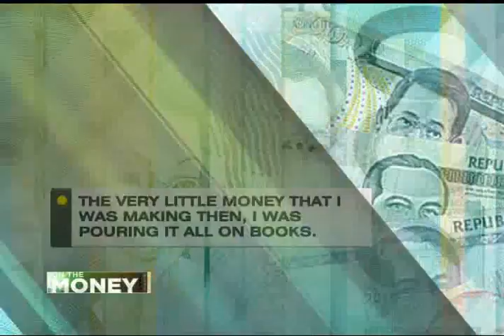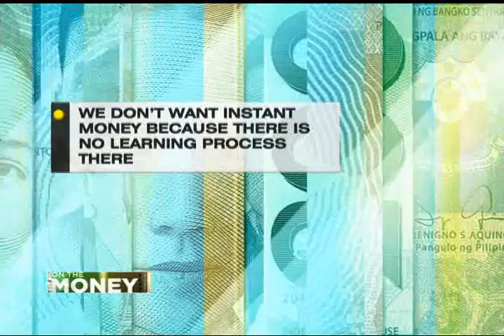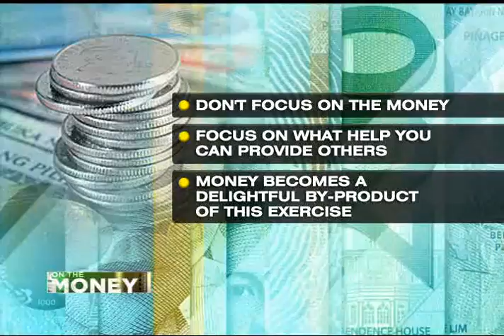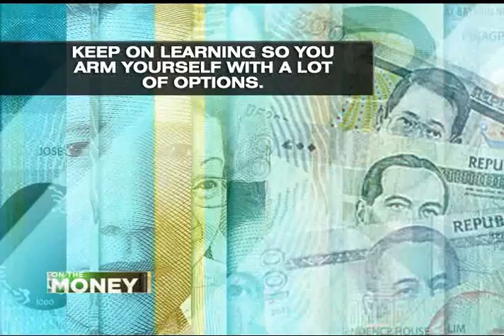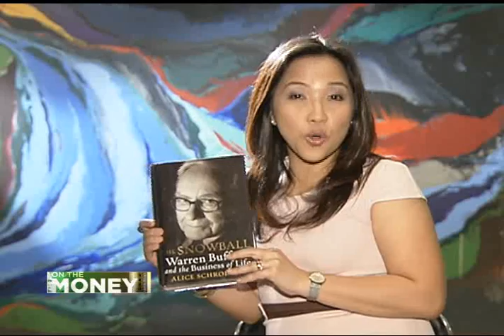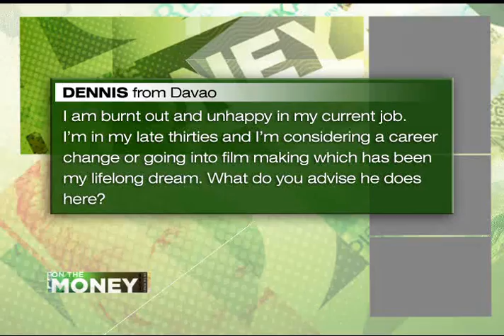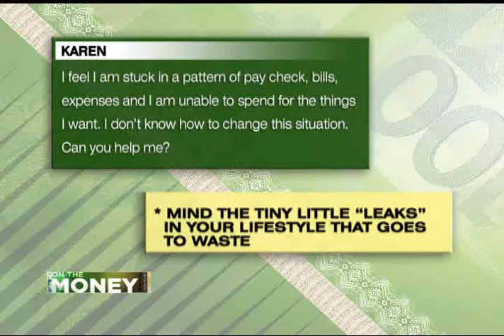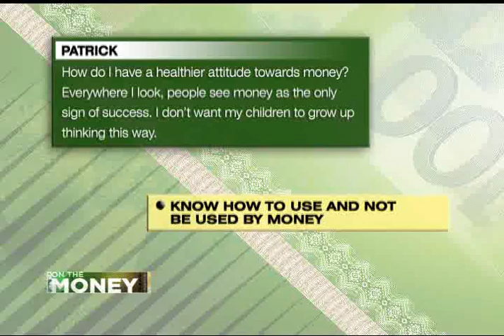ANC On The Money: My Money Story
Guest:
Francis Kong, Business Consultant
Vandermir Say, Fmr. Pres., CFA Society of the Philippines